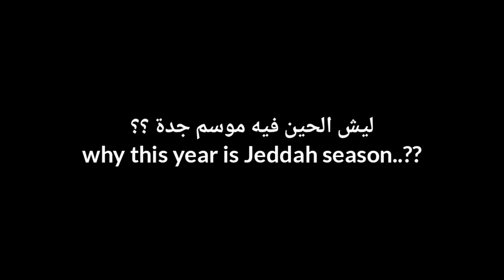ليش فيه موسم جدة بجدة ؟؟ KEPO ORANG ARAB kenapa ada jeddah season|| part1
Selamat menonton.